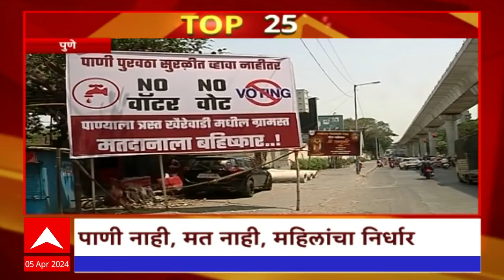TOP 25 : टॉप 25 बातम्यांचा वेगवान आढावा : टॉप 25 न्यूज : 05 April 2024 : ABP Majha